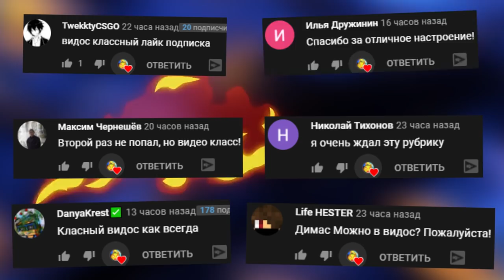ПОБЕГ С СЕКРЕТНОЙ ЛАБОРАТОРИИ ► SCP Secret Laboratory